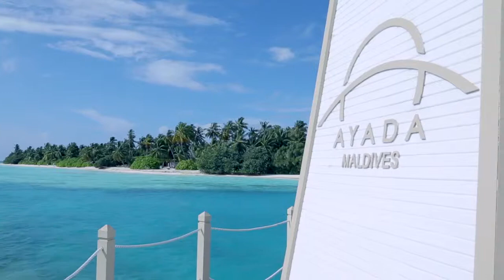We Are Handsome - Odyssey Rising: Behind The Scenes in The Maldives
n February 2014 The We Are Handsome Team travelled halfway across the world to the Maldives and a one-of-a-kind six star resort: Ayada to shoot our 14th campaign: Odyssey Rising.
Our team of world class talent spent a week on what we've called a 'Workation' - a vacation where 'do some work'. Photographer Sebastian Kriete, Videographer Trevor King, Model Margo Bushueva and Hair and makeup artist Rachel Montgomery accompanied founders Jeremy & Katinka Somers on the trip of a lifetime.
The above is a little look behind the scenes at what a trip like this entails. Enjoy!